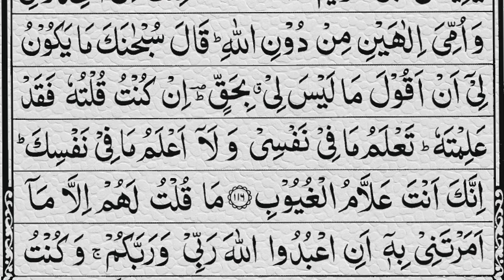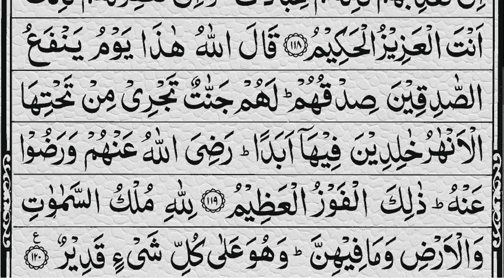Surah Al-Maidah | Surah Maidahi | ٱلْمَائِدَة | Full With Arabic Text (HD) | 05-سورۃالمائدة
Hadith

(Al-Bukhari)

Surat al-Māʼida (Arabic: سورة المائدة‎, "The Table" or "The Table Spread with Food", likely a word of Ethiopic origin) is the fifth chapterof the Quran, with 120 verses. It is a Medinan sura.

surah al maidah full with arabic text
surah al maidah full sudais
beautiful recitation of surah al maidah
surah al maidah beautiful recitation
surah maidah sudais

سورۃالمائدۃ
القرآن سورۃ المائدۃ